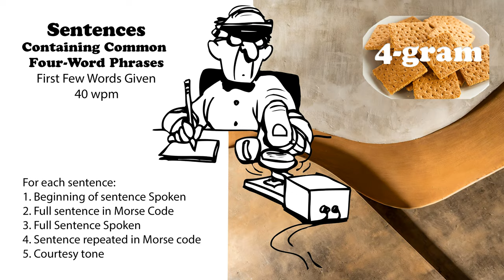Sentences Containing Common 4-Word Phrases with first words spoken - 40wpm